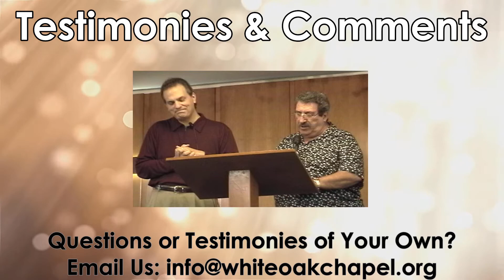"Come and Dine" by Joseph Kostelnik, Ph.D.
"God's Unconditional Acceptance Makes Possible Ours!"

Main text: 2 Samuel 4:4. Also reference: 1 Samuel 20:14, 2 Samuel 16:3,19:24, Acts 17:28, Ephesians 2:2.

Recorded live at WOC on February 13th, 2022.

0:00 Scripture reading
8:01 Miracle testimonies
16:31 "Come and Dine"
22:03 "Come (Now is the Time to Worship)"
26:40 Importance of consecration
28:42 "I Offer You My Life"
33:33 Prophecies
41:00 Announcements
44:02 Sermon
1:22:30 The Lord's Supper
1:25:46 Closing thoughts
1:29:00 Closing prayer